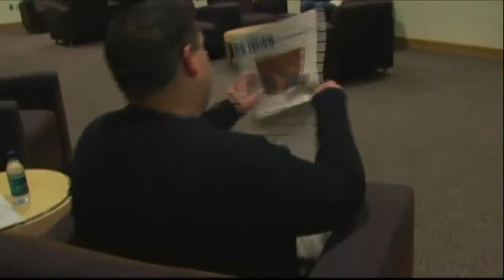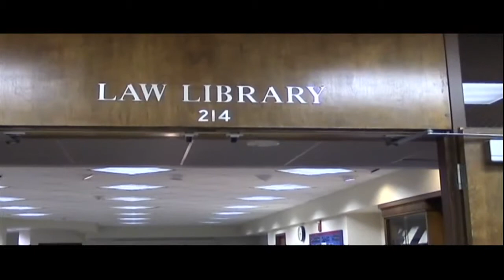Washburn Law Clinic helps out veterans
Kara Protasio reports on how law students are giving back to those who have served our country.